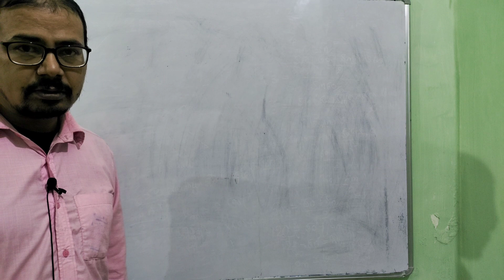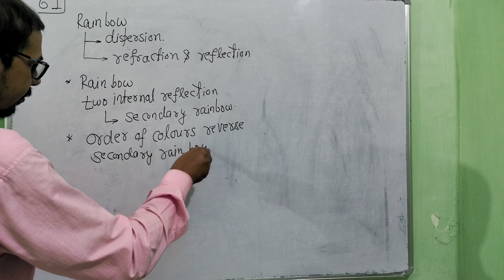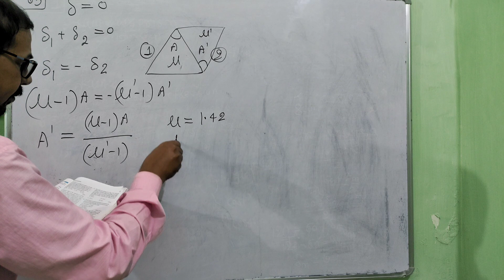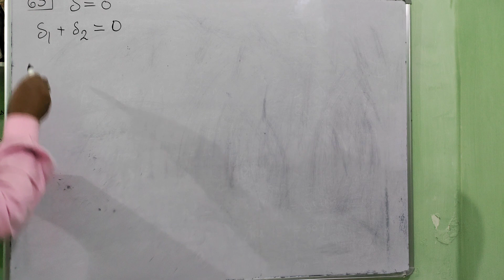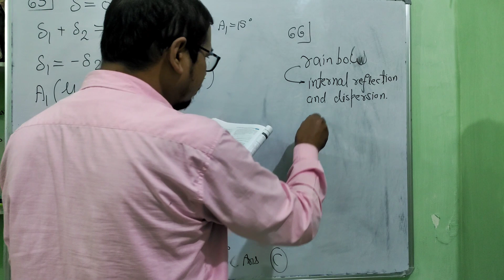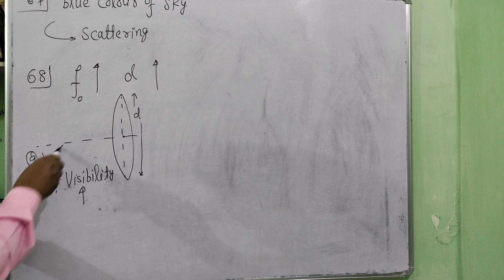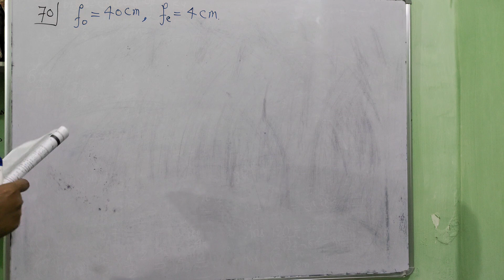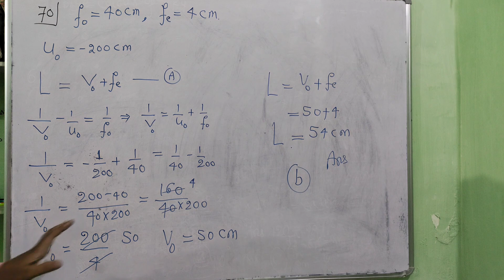NEET PYQ || SOME NATURAL PHENOMENON DUE TO SUNLIGHT || GEOMETRICAL OPTICS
|| Neet pyq solution and discussion || Neet most important question || scattering and dispersion of light || combination of prigm || formation of rainbow || blue colour of sky